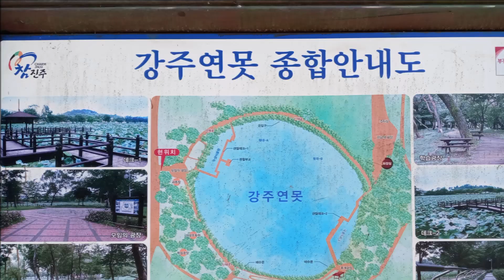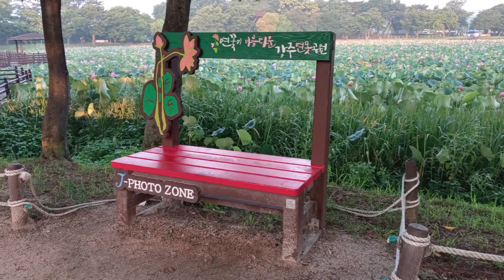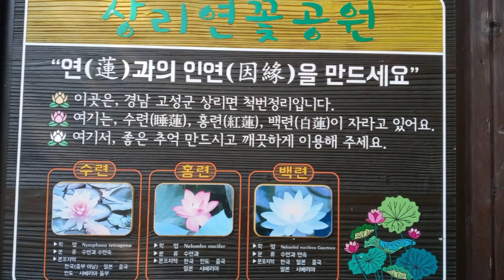연꽃과 수련(강주연못.상리연꽃공원)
연꽃과 수련의 차이점은 ???
연꽃은 물위로 줄기가 올라와 꽃을 피우고.
수련은 수면에 꽃을 피운다.
수련의 수는 물 수가 아니고 잠 잘수로 밤이 되면 꽃을 오무려 잠을 잔다.